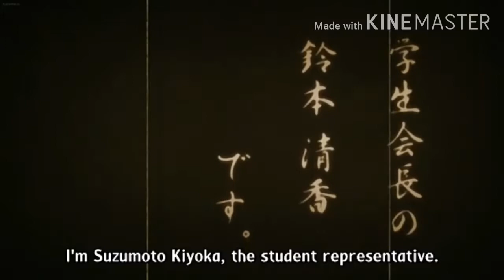When making her feel good